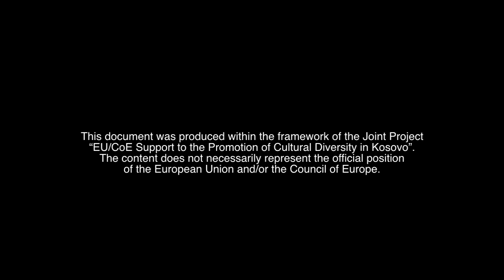PCDK PROMO2 (eng.): WHAT IS HERITAGE -- Endangered treasures